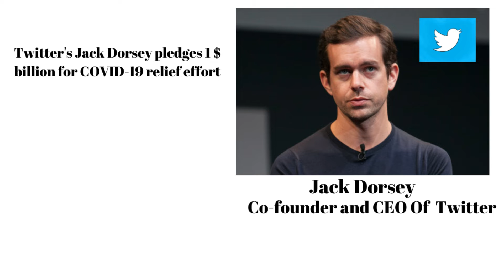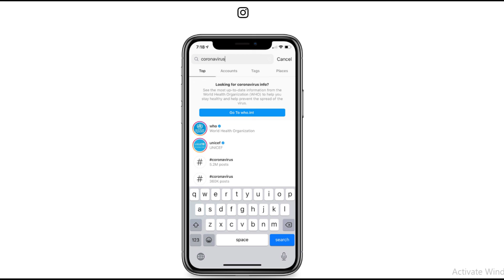Tik Tok donates 100 Rs crore for fight corona and Twitter donates One billion dollers